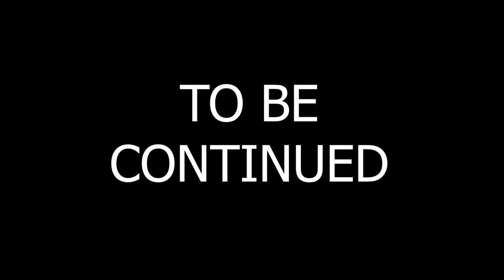MORE EXPLORING | Hollow Knight: Road to 112% Episode 11